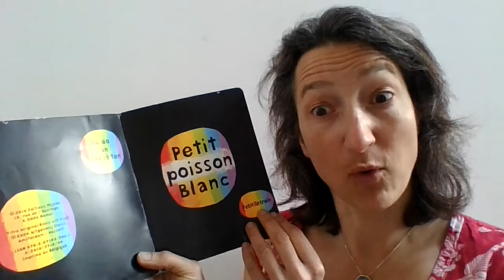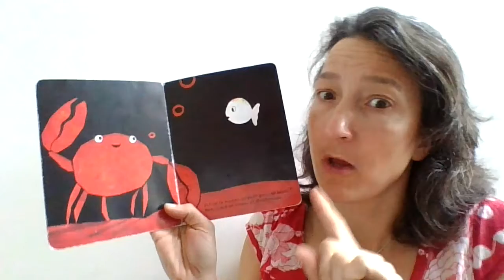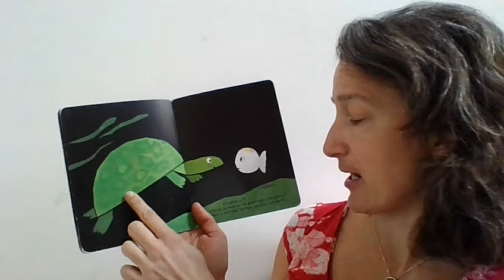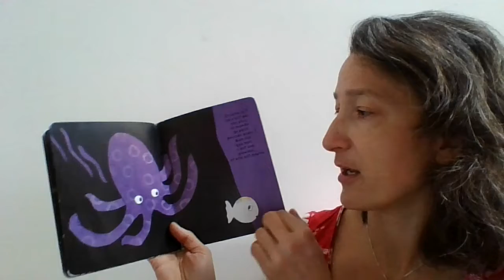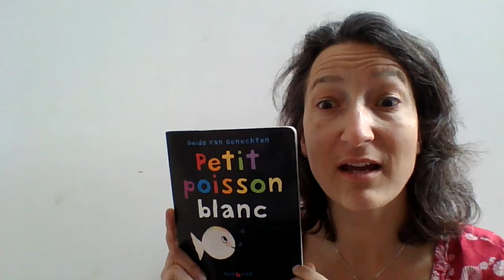Petit Poisson Blanc read by Thea Pallut